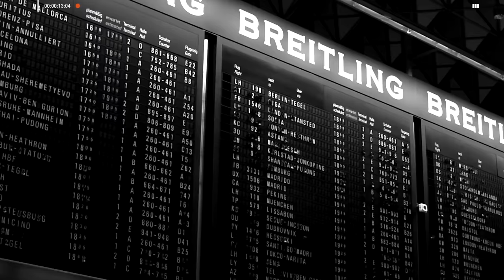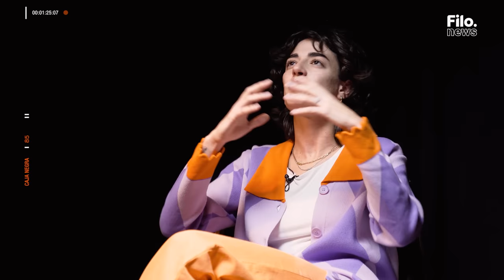Zoe Gotusso: “Las cosas más lindas están en la simpleza” | Caja Negra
ZoeGotusso llegó a CajaNegra. ¡Y lo hizo cantando!

La artista se prepara para ser la telonera de los DIEZ SHOWS que va a estar dando Coldplay en el Estadio River Plate durante octubre y noviembre y queremos saber: ¿Cómo vive este momento y cómo transita su éxito? 🤔

@ZoeGotusso lanzó su carrera solista en 2019 y desde ese momento no paró de crecer 👉 En 2020 llegó su álbum “MiPrimerDiaTriste”, que contó con la producción de Juan Campodonico y se llevó el Premio Gardel a Mejor Album de ArtistaPop en 2021 🏆

Desde Córdoba, ya había conquistado a toda la Argentina con su cautivante voz en esos primeros covers de Salvapantallas, dúo que formó junto a Santi Celli en 2016 y con el que recorrió el país presentando y despidiendo el disco “SMS”.

¿Cómo fue cambiar de proyecto y qué se viene en su futuro?  ¿Qué relación tiene con el optimismo y la tristeza y cómo lo plasma en su música?

De todo esto y mucho más charlaron Zoe Gotusso y JulioLeiva en una Caja Negra que no te podés perder